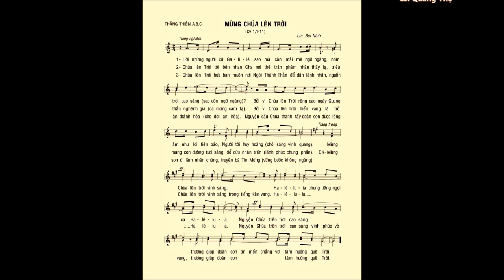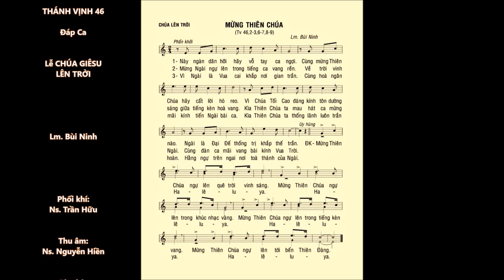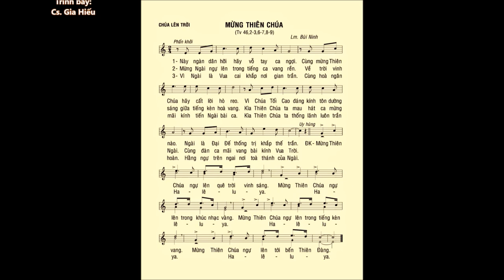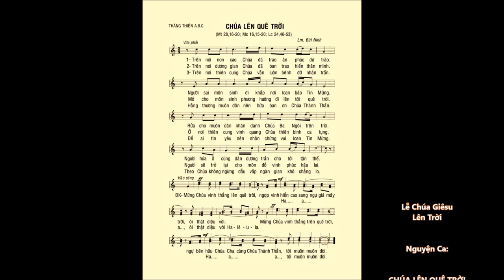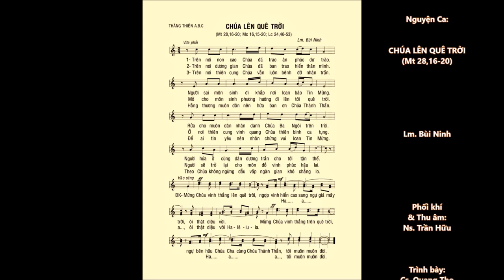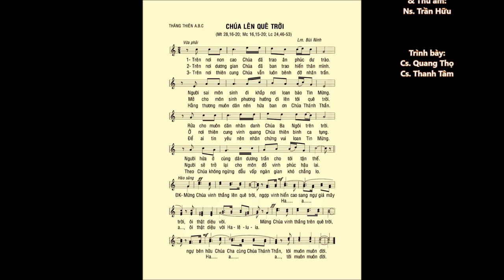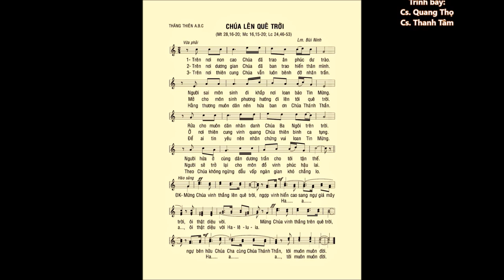Lễ CHÚA GIÊSU LÊN TRỜI – Ca Nhập lễ – TV Đáp Ca – Ca Hiệp lễ